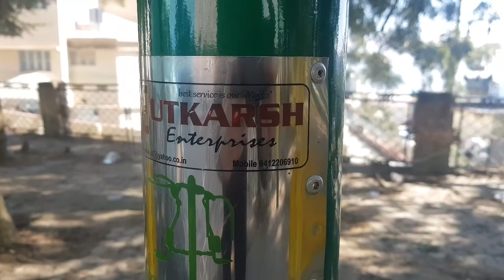Best Park Gym..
Sound credits..
Link...